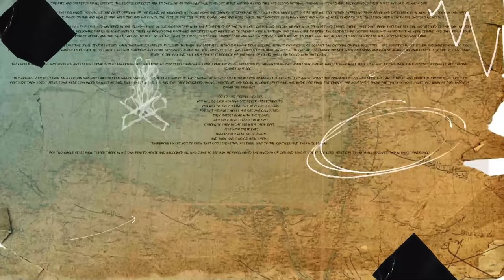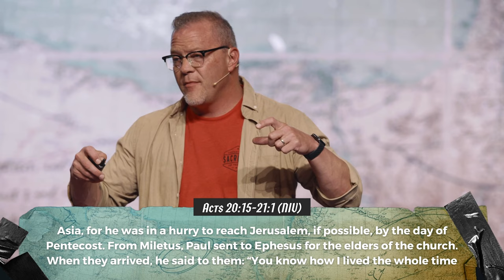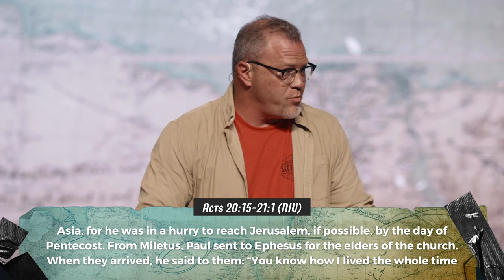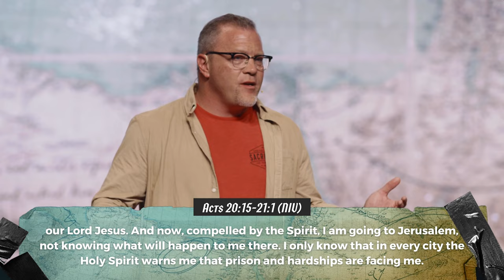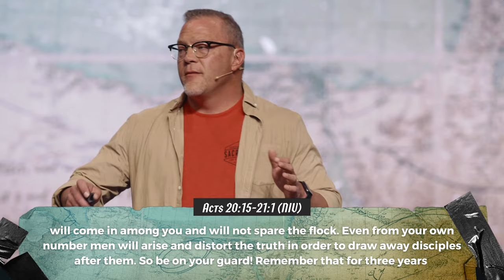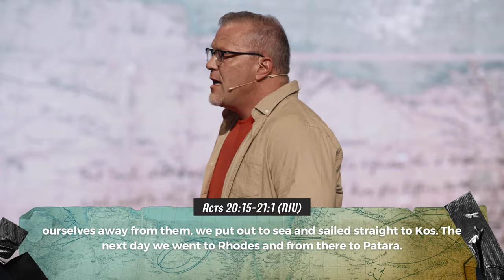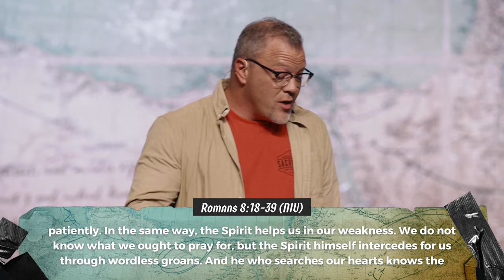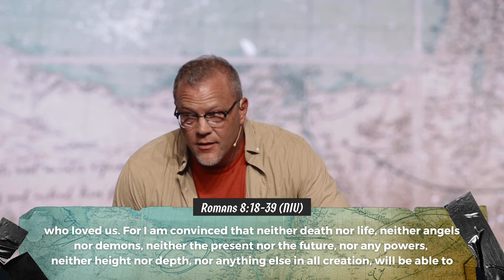Finish Strong - Acts 20:25-21:1 | Southeast Christian Church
Find Jesus, community, and purpose.

In this series we look to understanding the book of Acts and the people, places, and events that happened within its chapters. The book of Acts is a special time in the Bible where the church is being built and the name of Jesus is being proclaimed to all the nations. Southeast Christian Church